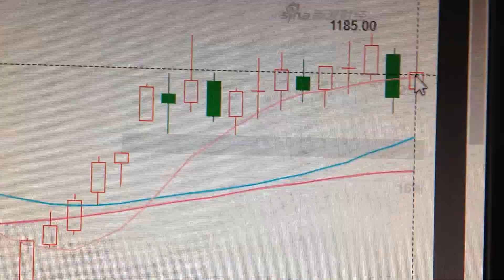Iron Ore Price Trend Analysis Commodity Financial Market 0308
Iron ore is Australia's most important export commodity, and the price trend of iron ore has important reference value for analyzing the trend of the Australian dollar. At the same time, as an important commodity, the price trend of iron ore is also the vane of the global economy. By analyzing the price trend of iron ore, the trend of the global economy can be judged earlier. The trend of iron ore is the most reliable leading indicator of economic trends.  COMMODITIES IRON ORE